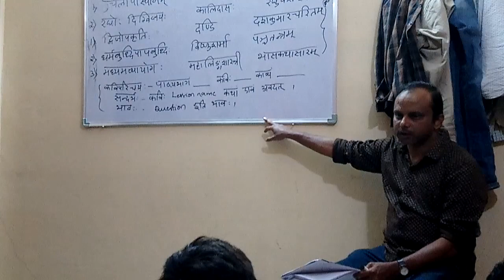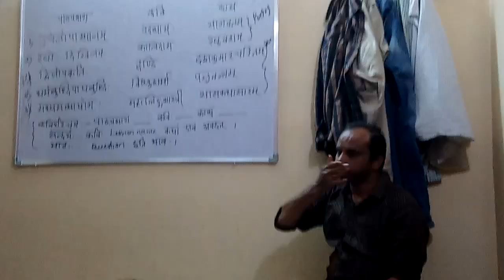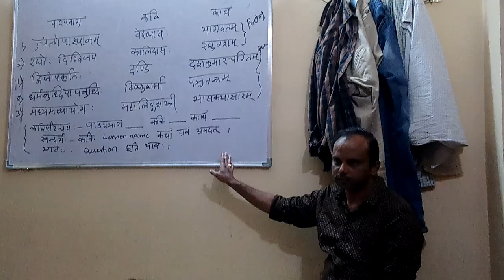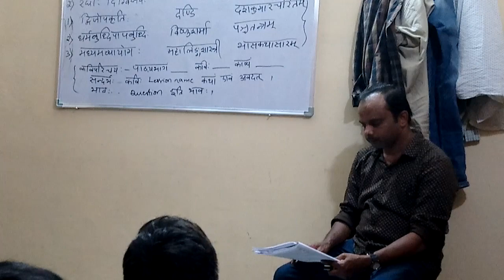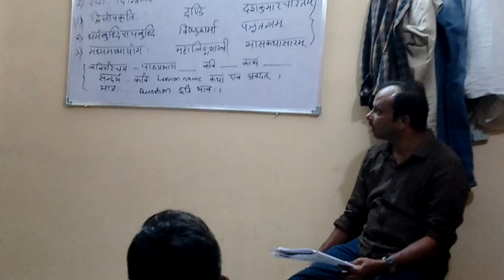INTERMEDIATE FIRST YEAR SANSCRIT SANDARBALU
Easy way for SANSCRIT